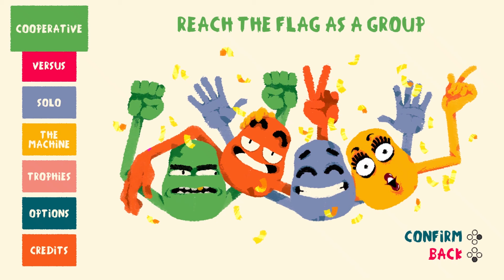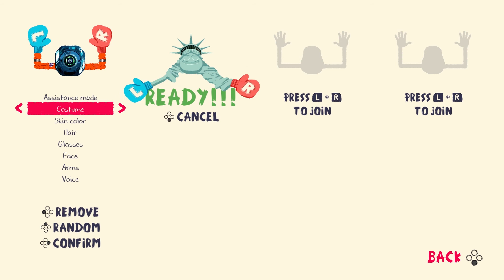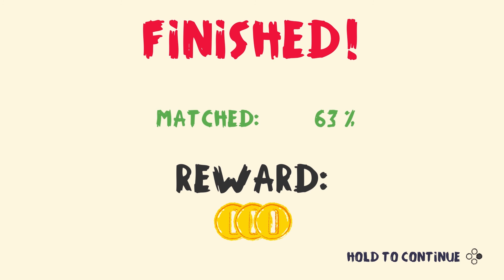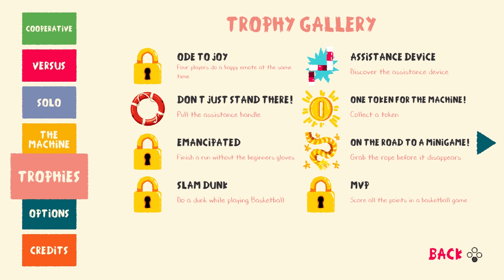Some more Heave Ho and Dancing on Nintendo Switch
Some more CO-OP play of Heave Ho. This game is an absolute sleeper hit for me. It does not look as good as it plays on the eshop.